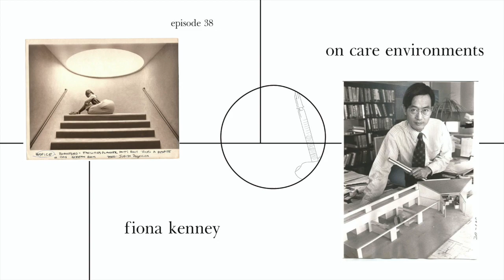On Care Environments / Fiona Kenney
The discourse on care within the field of architecture has recently been gaining a lot of traction as ideas about health are expanding beyond the limits of traditional hospitals. In this conversation with Fiona Kenney, we discuss the history of long-term care facilities, residential hospices and pediatric respite centers, and how they differ from institutions that are aimed at providing cure,

Fiona L. Kenney is a PhD candidate at the McGill University School of Architecture, where she studies spatial expressions of care. Fiona holds an MDes in History and Philosophy of Design from the Harvard Graduate School of Design, and her doctoral work is supported by the Social Sciences and Humanities Research Council of Canada, Friends of the CAMH Archives, and McGill University. She currently works at the Palliative Care Division of the Bruyère Research Institute.

Speakers: Fiona Kenney, Vaissnavi Shukl